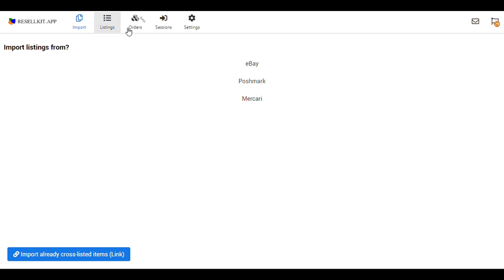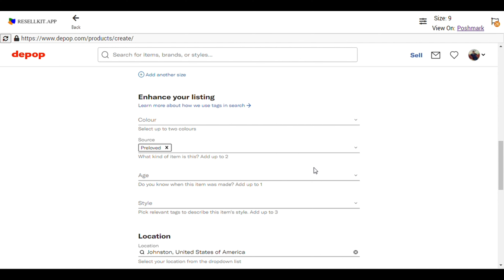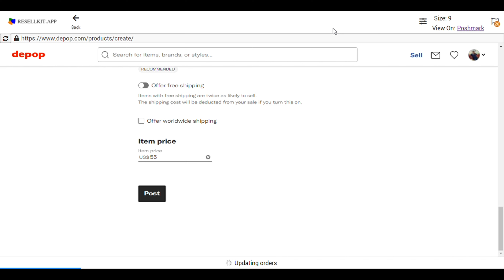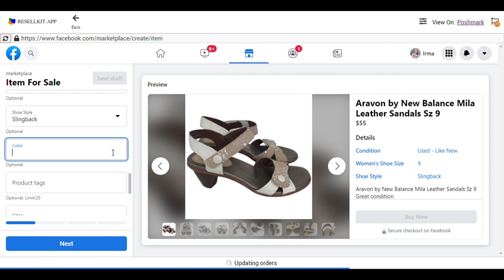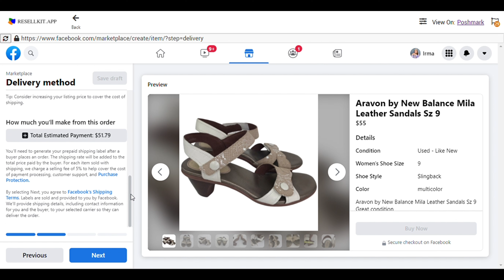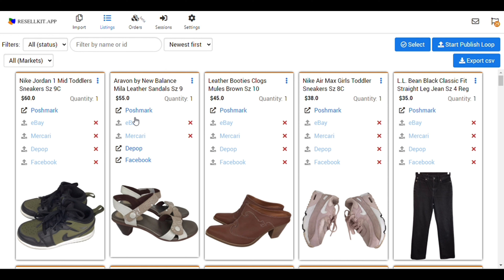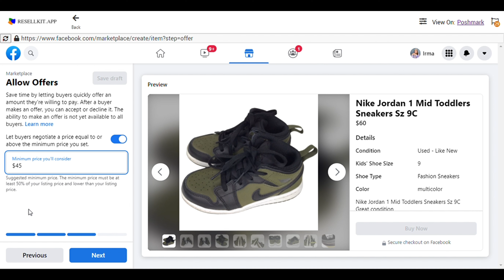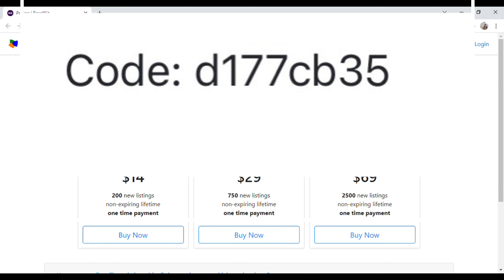Actualización de software Resellkit!! Cruzar listados a eBay poshmark, mercari Depop y Facebook!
Hola gente bella! Les hago una actualización de resellkit ya que han agregado Depop y Facebook, este es el software que utilizo para cruzar mis listados a la diferentes plataformas!